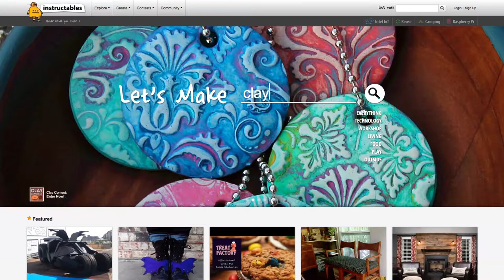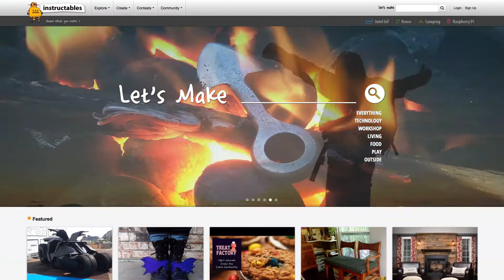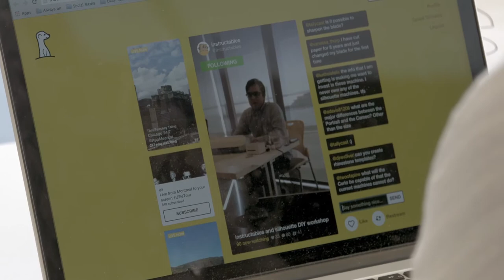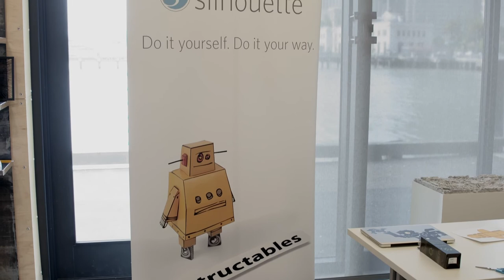Silhouette and Instructables Do it yourself Do it your way